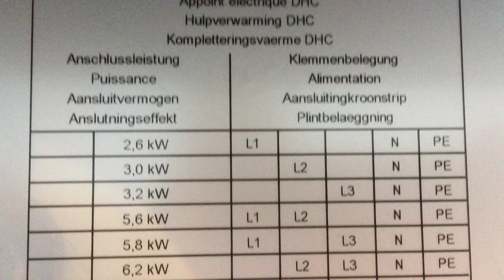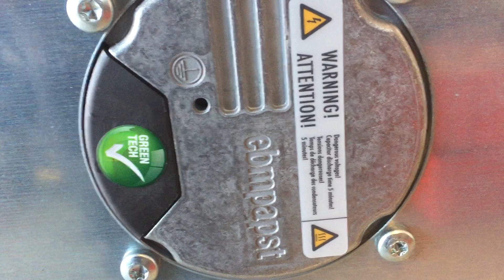Stiebel Eltron WPL23E heat pump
Stiebel Eltron WPL23E air to water heat pump